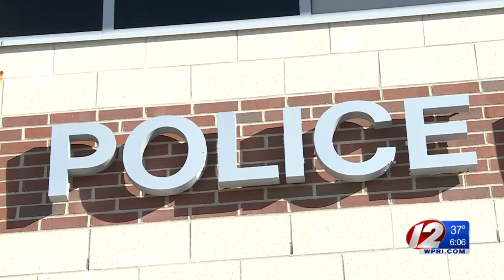New Westerly Police Chief Sworn in Amid Controversy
The appointment of Chief Richard Silva by the town was not supported by the police union.